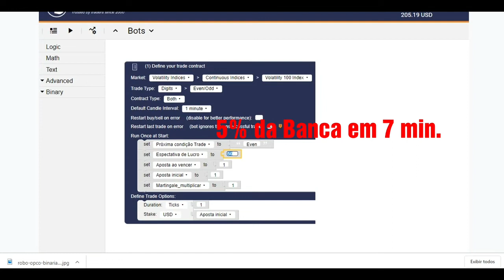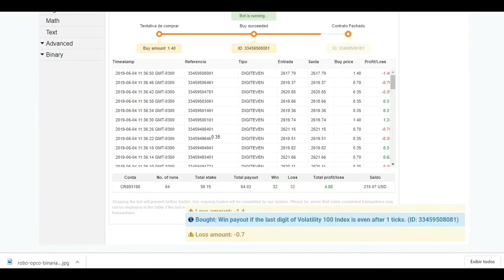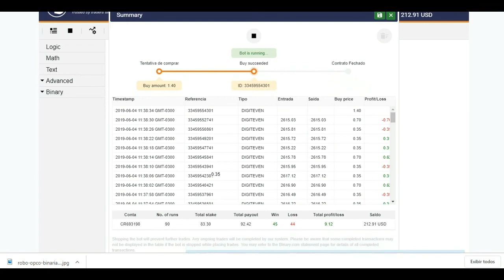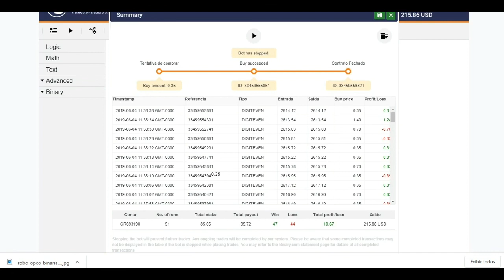5% da Banca em 7 min com Robôs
*Lucro em conta real*

*Meu Contato*
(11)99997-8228